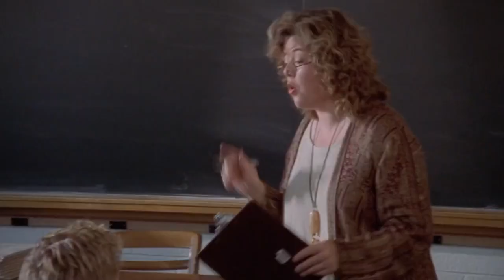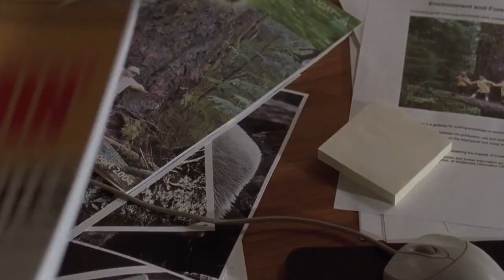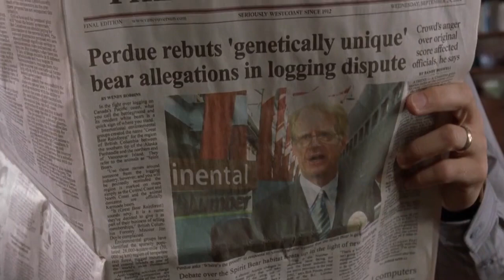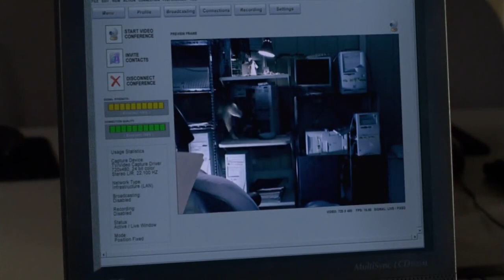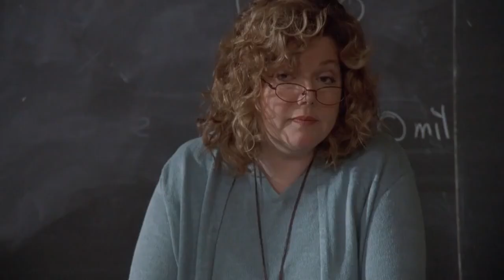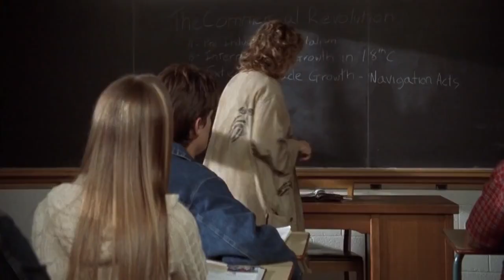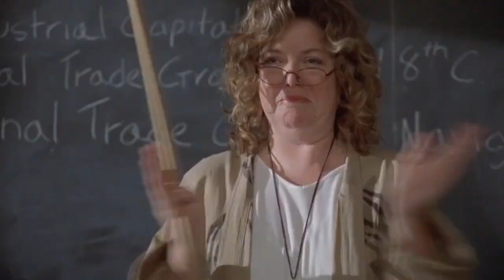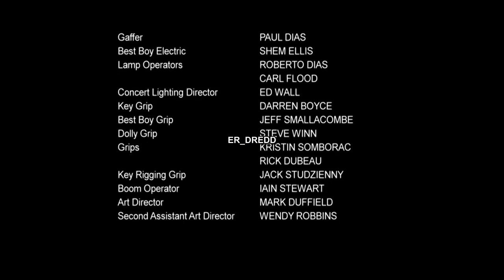Spirit Bear The Simon Jackson Story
Simon Jackson is an awkward 15-year-old who lives on a planet light years away from the “in” crowd-until a life changing moment.